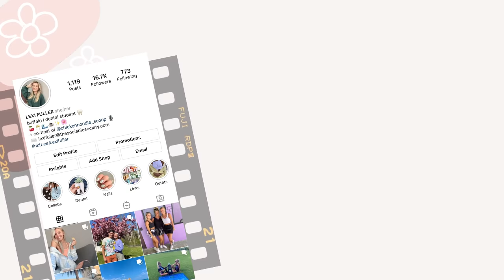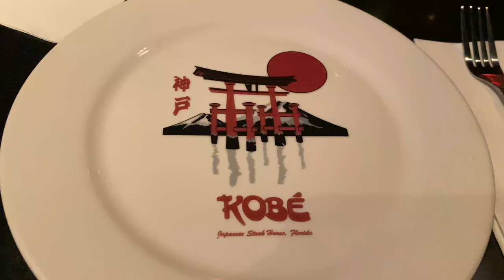VACATION VLOG: part 3// Cheer Worlds 2021 with Top Gun Double O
Last vacation vlog episode for ya! Cheer worlds day 1 and 2 with Gabi's team! Included their day 1 performance without music xoxo Enjoy

LINKS:
My Camera

A bit about me: I'm Lexi, a 24 year old lifestyle vlogger & full time dental student on my way to become a dentist! I post mainly vlogs, but also love fashion and other lifestyle content as well.

xoxo Lexi

intro and outro songs by LAKEY INSPIRED